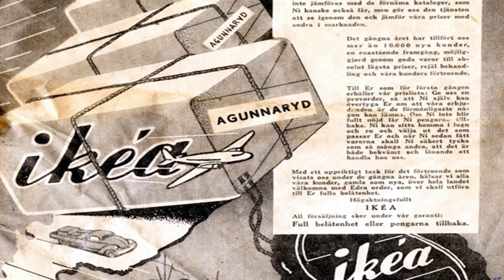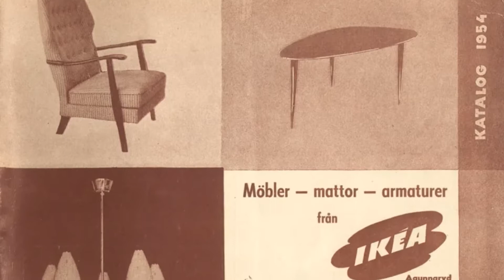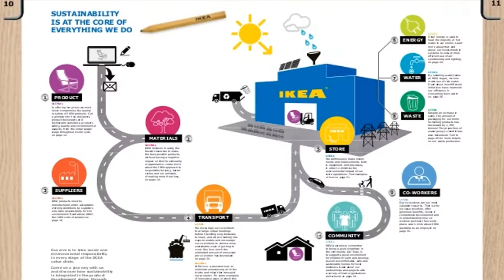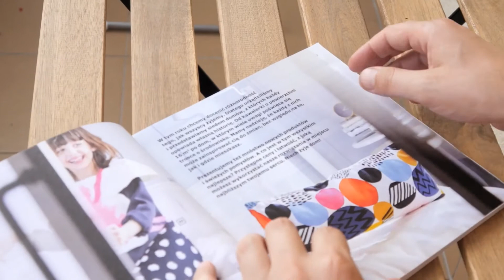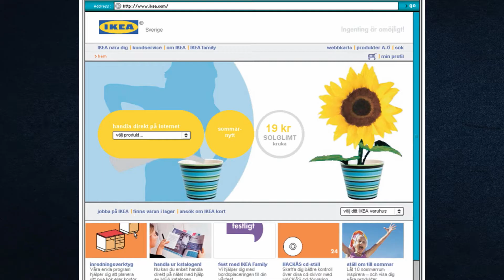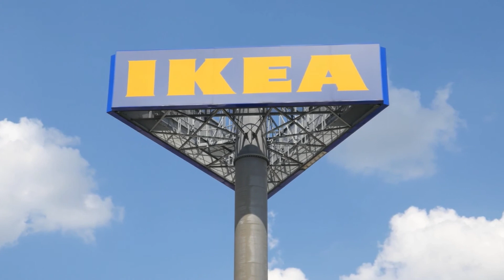The Rise of IKEA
I have been using IKEA furniture for a long time now. Some of you would say that I am cheap. But hey. Getting a nice piece of furniture for cheap sounds good to me. And no. Not all of them are of low quality that would chip easily. The furniture giant now generates more than 40 billion euros in revenues. Let’s dive in to see how they made it.